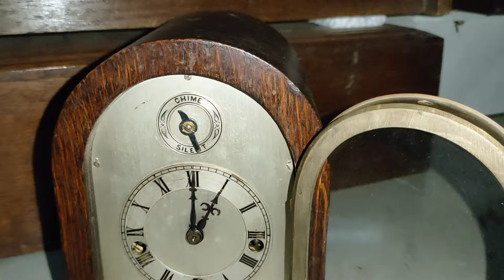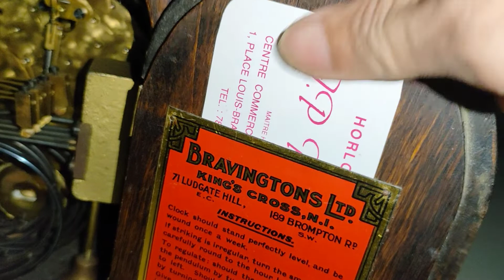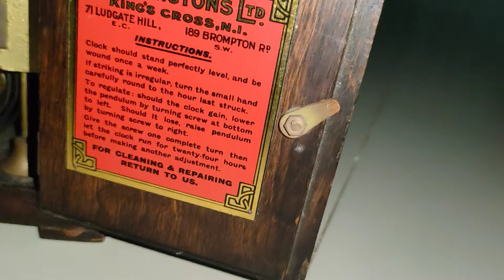Đồng hồ để bàn Đức, chơi 5 gông vòng. hàng đã vệ sinh cân chỉnh, lên cót tuần. LH Zalo 0981868378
DC xem hàng: 232 Trịnh Phong Đáng Tx Hòa Thành, Tây Ninh.